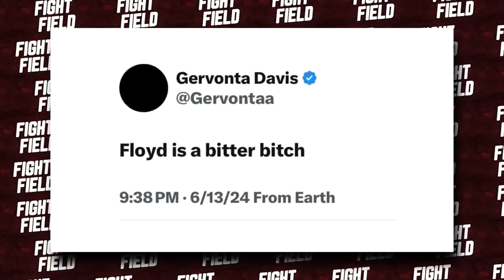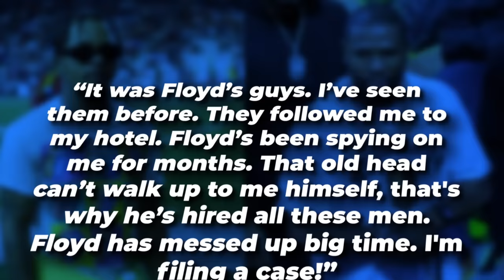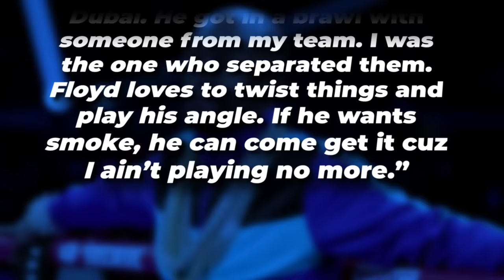BREAKING: Tank’s FIRST WORDS From HOSPITAL After Being ATTACKED By Floyd Mayweather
Buckle up fight fans, we're about to drop some serious heat! We're talking BREAKING NEWS here, straight outta the boxing world! Tank Davis, the fire-spitting lightweight champ, just got ATTACKED by the legendary Floyd Mayweather! And get this, we've got the EXCLUSIVE on Tank's FIRST WORDS from the hospital! Now if you’re not familiar with the viral brawl that broke out between Tank and Floyd and in Dubai then just sit back and relax cuz we’re about to cover everything!

 Mayweather was living it up in Dubai, soaking in the sun and luxury. But just as he was about to head back to the States, something wild went down at the airport. Picture this: Floyd, relaxed and ready to fly, suddenly spots Tank Davis. And if you think that’s crazy, wait till you hear what happened next—Tank threw his infamous left hook, the same one that ended Frank Martin’s career. Floyd got rocked! It got pretty heated between these two.